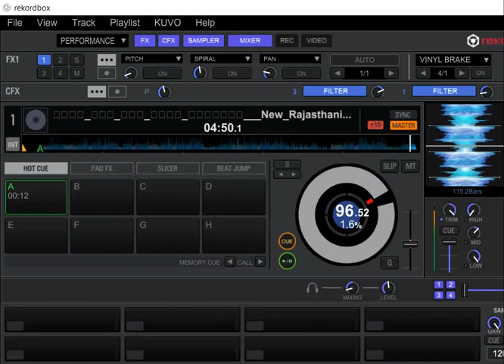देशी_हूं_मैं_देशी_रेस्यूं___New_Rajasthani_Song_2024___Veeru_Sunita,_Priyanshu___Salim_-_Shilpa(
इस चैनल के गानो  को सुने और मजा ले
        राम राम जी राम राम जी

Listen and enjoy the songs of this channel
        Ram Ram Ji Ram Ram Ji